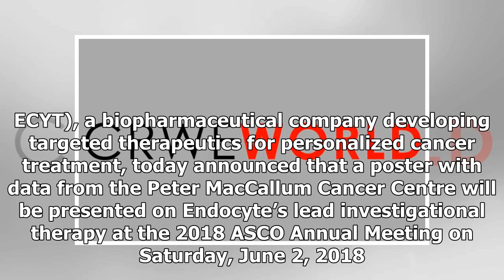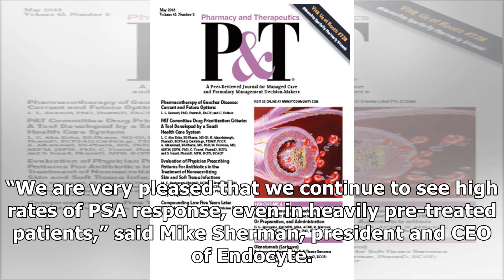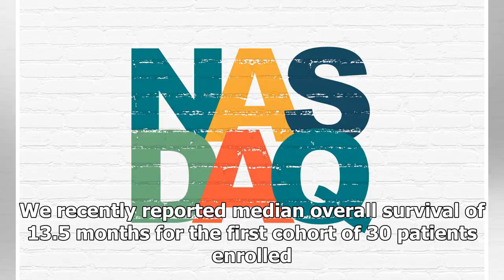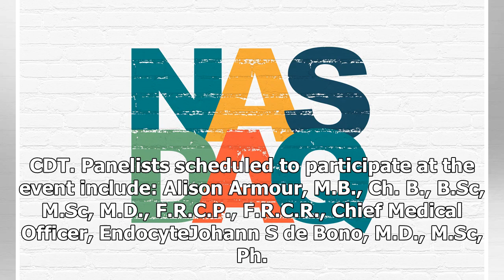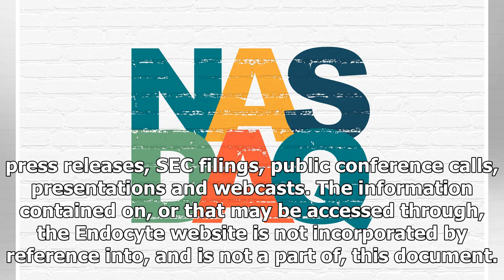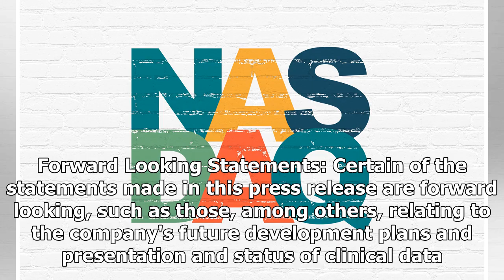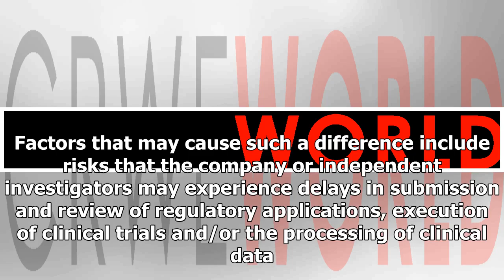Breaking News | Endocyte Announces Presentation of Phase 2 Data from Investigator-Initiated Prostat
Breaking News | Endocyte Announces Presentation of Phase 2 Data from Investigator-Initiated Prostate Cancer Trial of 177Lu-PSMA-617 at the 2018 American Society of Clinical Oncology (ASCO) Annual Meeting

– PSA response rates in additional 20 mCRPC patients enrolled at Peter MacCallum Cancer Centre higher than previously reported for first group of 30 patients – – Company to host and webcast investor event featuring physician panel on 177Lu-PSMA-617 – WEST LAFAYETTE, Ind., May 16, 2018 (GLOBE NEWSWIRE) -- Endocyte, Inc. (Nasdaq. ECYT), a biopharmaceutical company developing targeted therapeutics for personalized cancer treatment, today announced that a poster with data from the Peter MacCallum Ca...